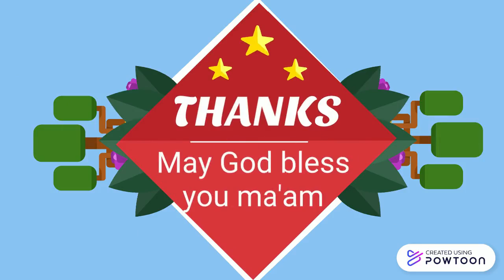Gravimetric Analysis 2